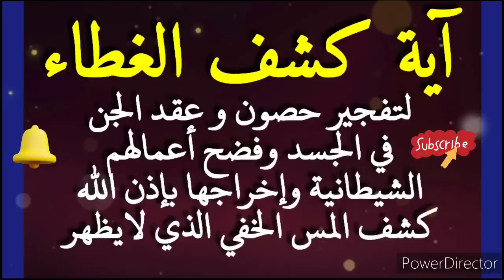آية تفجير حصون و عقد الجن في الجسد وفضح أعمالهم وإخراجها بإذن الله وكشف المس الخفي الذي لايظهر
رقية تفجير العقد و الحصول و فضح الجن المتخفي